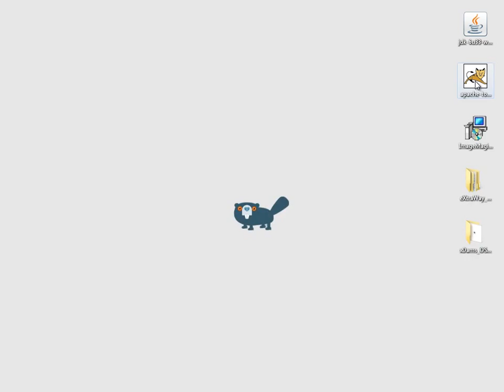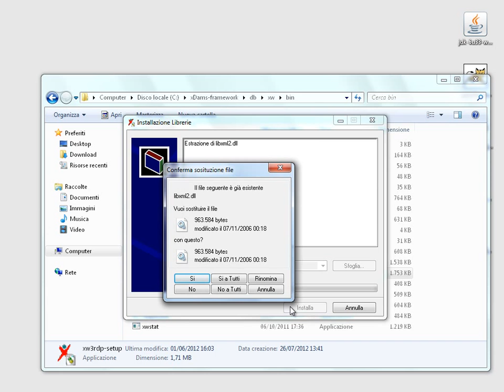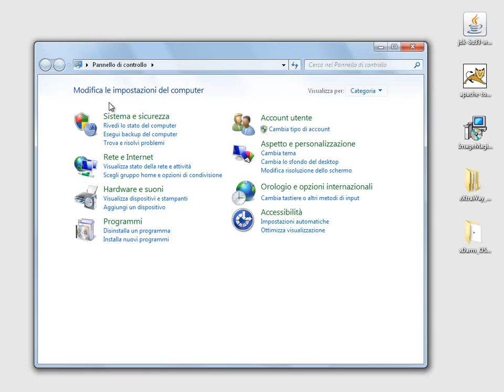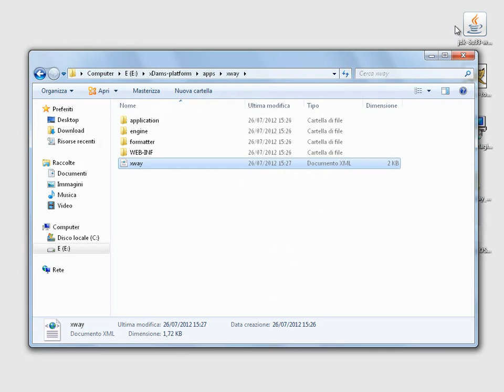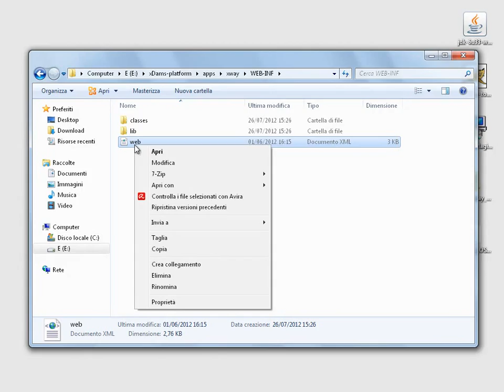step 5: installing extraway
componente server, registrazione, avvio del sistema e verifica del servizio, installazione console di amministrazione archivi